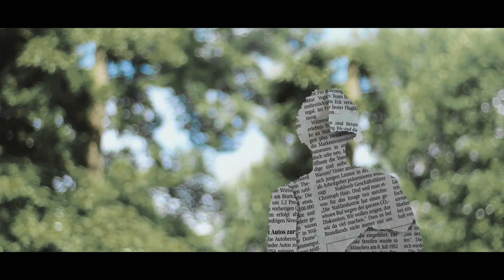Kurl - Br3ak (Dir. Darko)